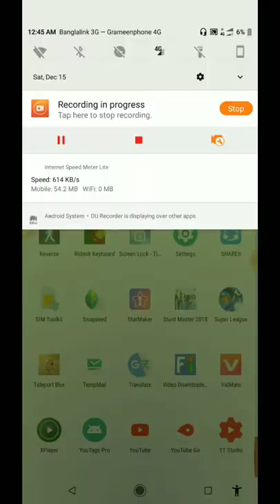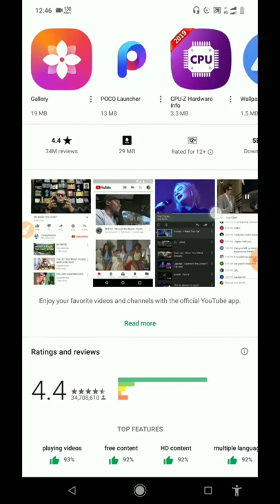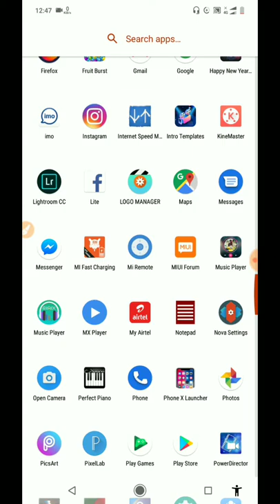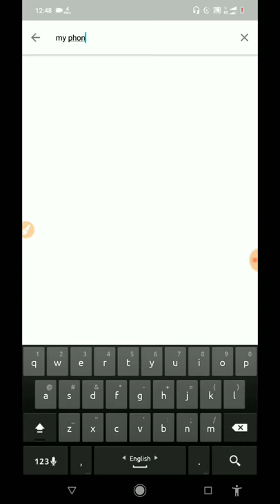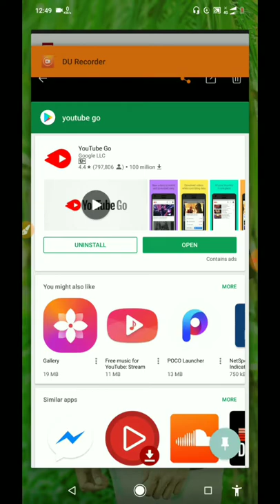এখন থেকে youtube না youtube go ব্যবহার করুন। my phone apps.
আমাদের চ্যানেলের ভিডিও যদি ভাল লাগে তবে নাইক